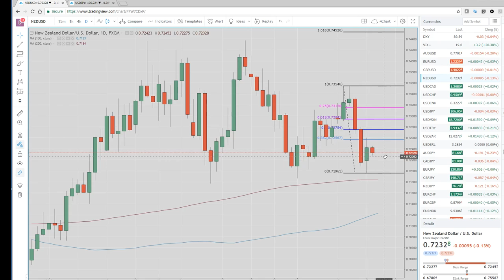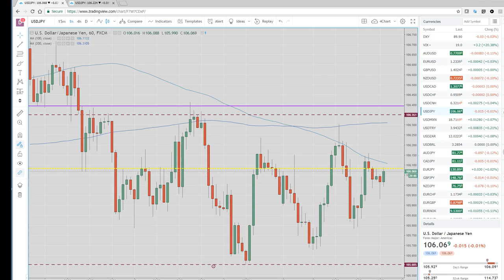20Mar18 US Wrap & Asia Opening Call - PrivateerFX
Our view on today's Asian Open &  Wrap on the US in the FX & Crypto markets.

Web: PrivateerFX.com

THIS WAS
20Mar18 US Wrap & Asia Opening Call - PrivateerFX